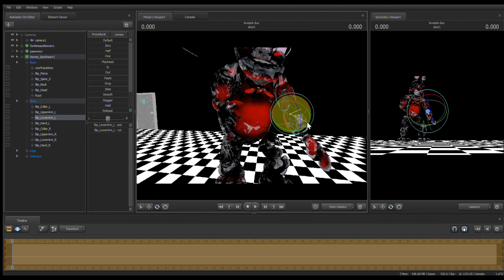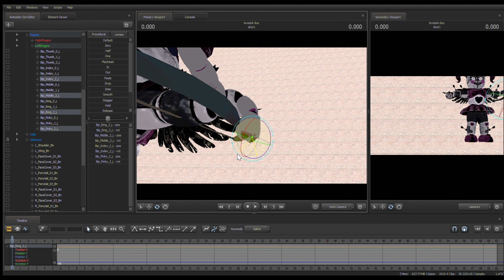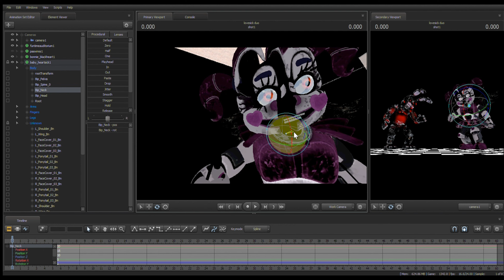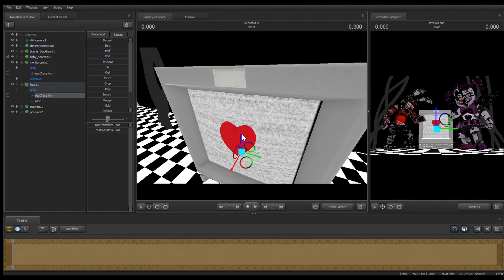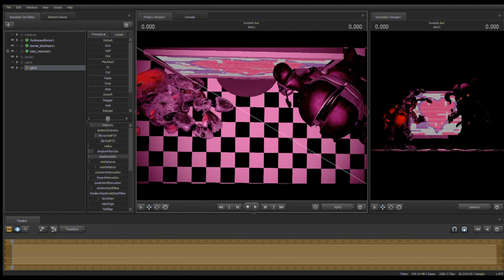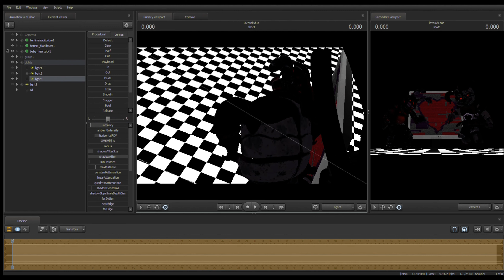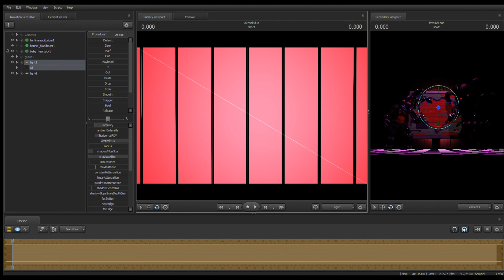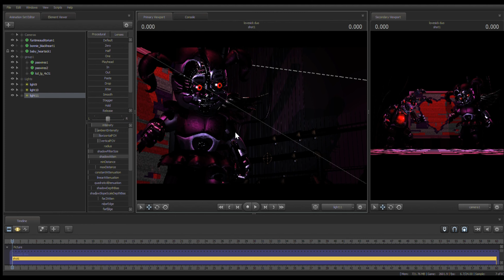[FNAF/SFM] Lovesick Duo | SPEEDART 💕Valentine's day Special💕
Surprise!
Here's a valentine's day special for you guys...

I really wanted to make a fun poster of these guys and what better way to do it by making it for this day.

I hope you enjoyed the video, and the rest of this day.

That's all for today. Happy Valentine's day 💘💟